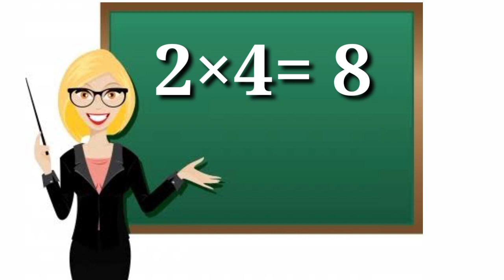Table of 1 to 2 | Table of one or two | Maths Tables |Multiplication |pahada sikhe